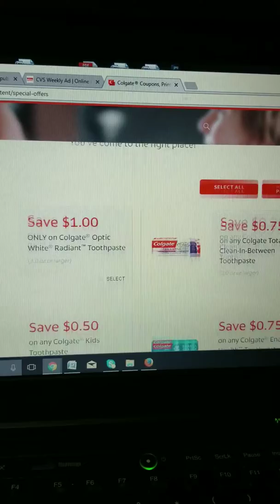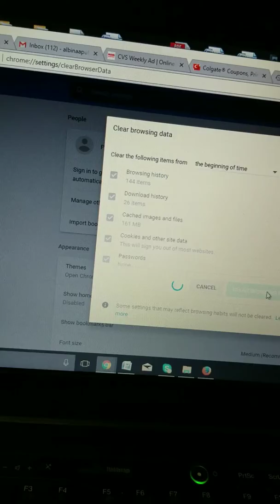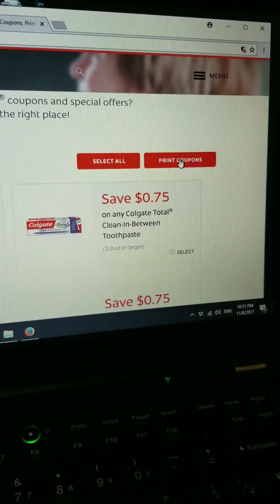How to print colgate teethbrush for deal at cvs